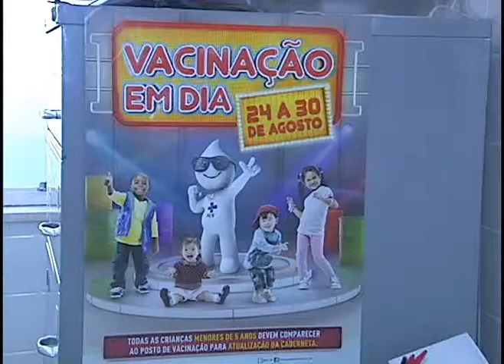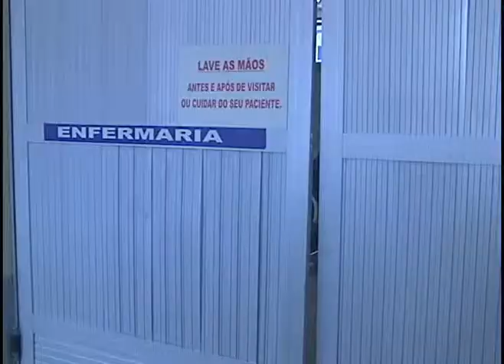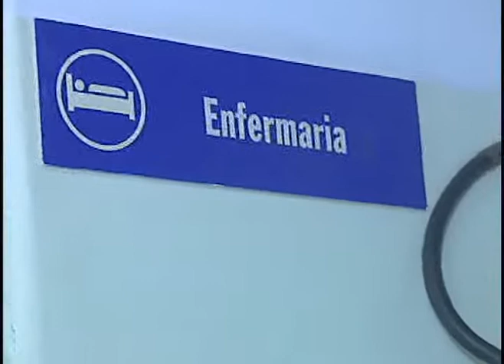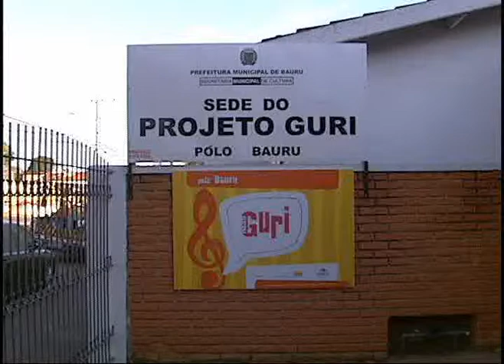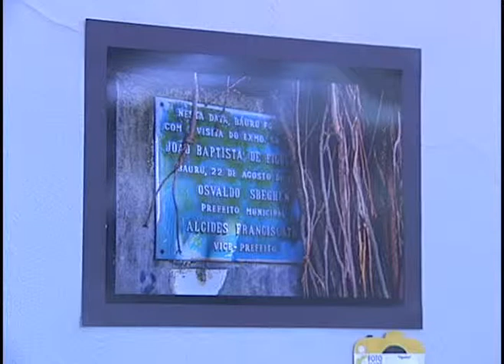FIB NOTÍCIAS 16 08 13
ASSISTA O FIB NOTÍCIAS NO CANAL 14 DA NET

  ESTATUTO DA JUVENTUDE

 HEPATITE

 DOENÇAS DE INVERNO

  PROJETO GURI

 BOLETOS BANCÁRIOS

MOSTRA NA GALERIA E EXPOSIÇÃO NO SESC